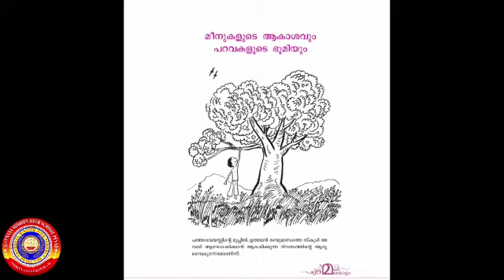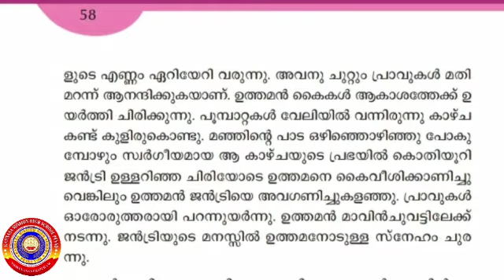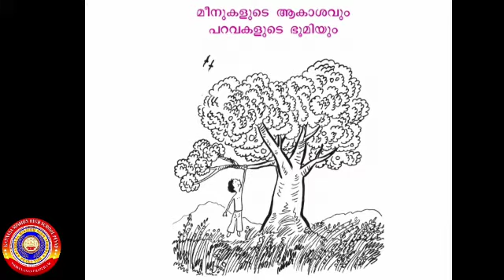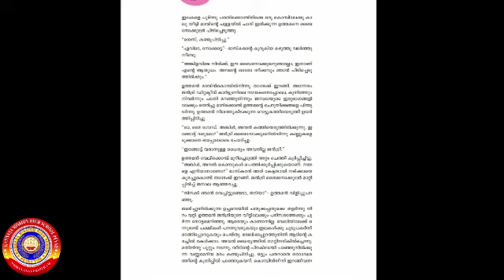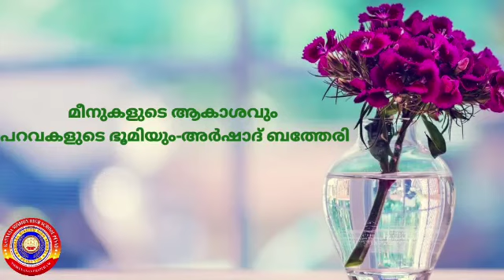KRSMA#Standard 7Adithanapaadavali Part 2Unit 3Lesson3 Meenukalude Aakashavum Paravakalude Bhoomiyum.